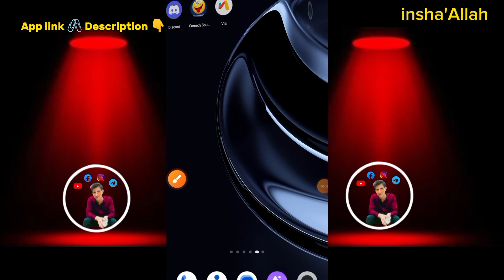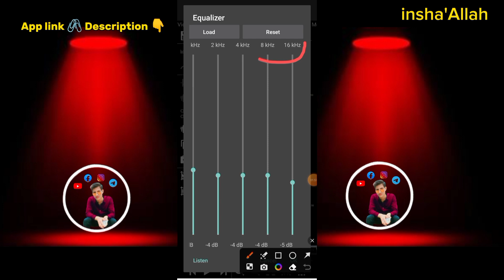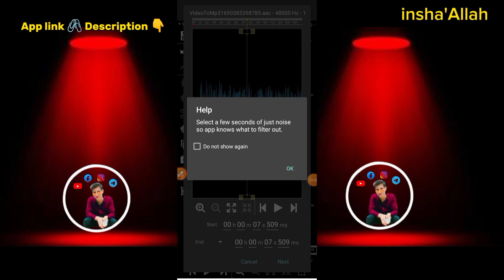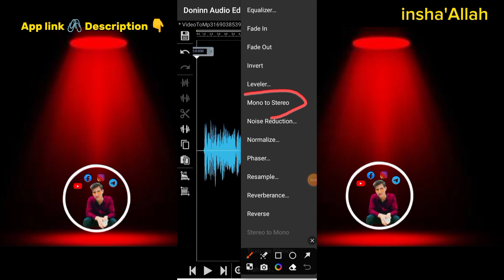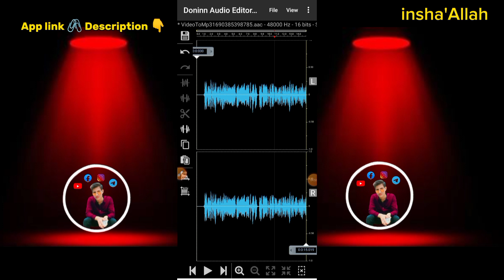MOBILE VOICE EDITING || Mobile Video Editing Just Like A PRO🔥!! Mobile say Voice editing kry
✅ How to RECORD & EDIT VOICEOVER (Step by Step)

In this video, you'll discover how you can edit and record your voice professionally, just on your mobile phone. this video is in depth professional free voice over editing guide and course. with the help my tips you'll get crisp and clear voiceover the will impress ur viewers. And this is my whole process and steps what i follow to get a professional HD, Clear voiceover  without expensive mic and gears, including how to record and edit voiceover to get crisp and clear.

how to edit audio in audacity like studio
how to edit voice for youtube videos in audacity
how to edit voice for youtube videos in mobile